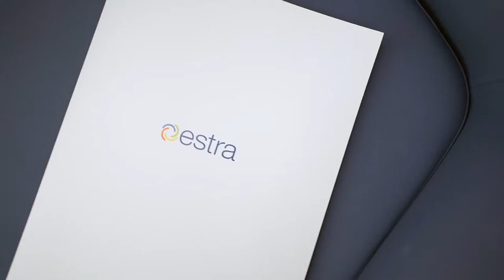Cerimonia di premiazione Premio Giornalistico Estra per lo sport Edizione 2020/2021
Ospiti nel Salone d’Onore del CONI a Roma con Giovanni Malagò, Presidente del Coni, Francesco Macrì, Presidente di ESTRA S.p.A. e  Gianfranco Coppola, Presidente di USSI.